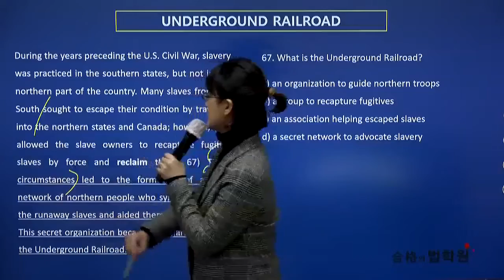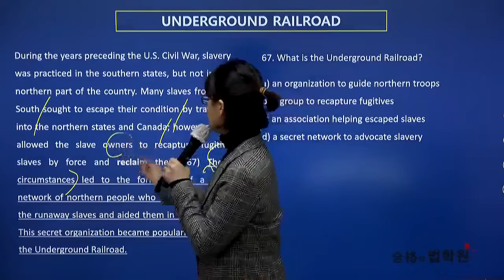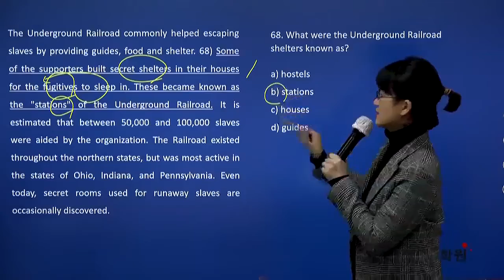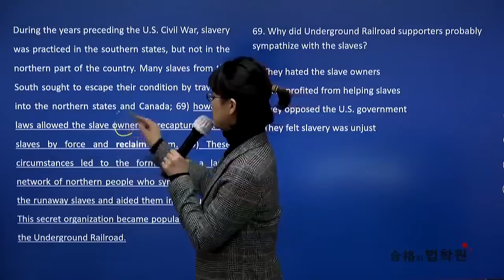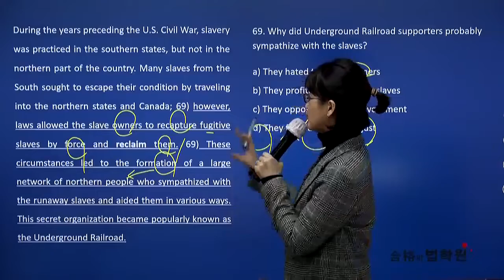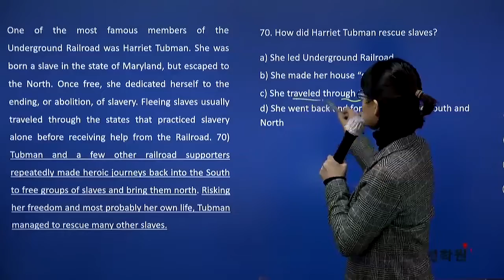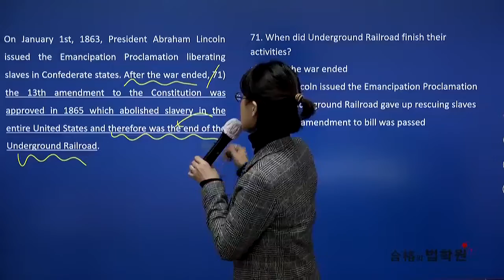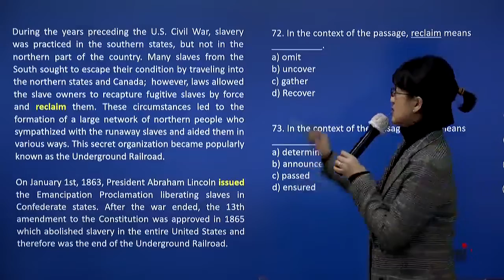이유정 지텔프 독해 모의고사 파트3 특정 주제에 관한 백과사전적인 해설 문제1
지텔프 65점, 독해가 가른다!

65점 목표! 독해 50점 미만인 수험생을위한
지텔프 오프라인 독해강의

지텔프 관련 문의사항은 카카오톡: 이유정지텔프 로 문의주세요